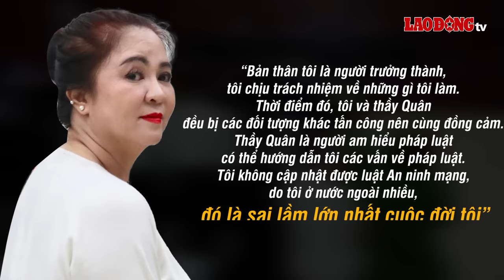Điều bất ngờ: Bà Nguyễn Phương Hằng và tất cả đồng phạm được giảm án, bà Hàn Ni và bà Lan thì không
BÁO LAO ĐỘNG | Vào chiều tối ngày 4/4 vừa qua, phiên tòa phúc thẩm đơn kháng cáo của các bị cáo trong vụ án Nguyễn Phương Hằng và đồng phạm đã khép lại với kết luận cả 5 bị đều được giảm án. Đáng chú ý, tuy bà Nguyễn Phương Hằng không nộp đơn kháng cáo nhưng do đã rất hối hận về hành vi của mình, và nộp toàn bộ số tiền bồi thường vì vậy HĐXX quyết định giảm mức án so với ban đầu.

* Đường dây nóng: 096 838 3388